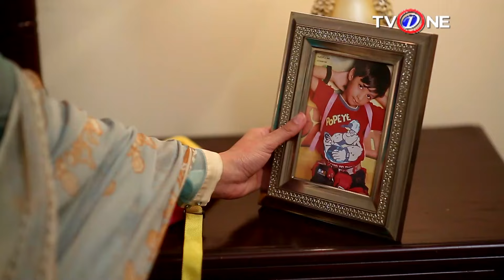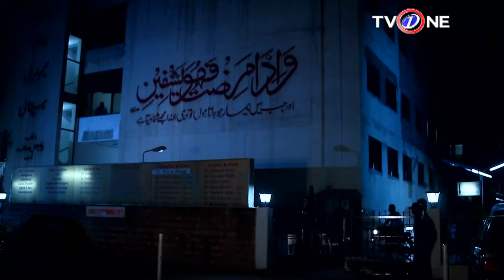Zindagi Aur Kitny Zakham | Episode 27 | TV One Classics | 5th September 2017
Zindagi Aur Kitny Zakham Episode 27 TV One Classics Drama Starring Noman Ejaz, Kashif Mahmood, Kiran Haq, Asma Abbas,_Adnan Shah Tipu, Sohail Sameer.

DIRECTOR:  Sohail Irfan
PRODUCER: Twenty Sixth Frame Entertainment
WRITER:  Wasi Shah

The riveting story of a brave young woman who sacrifices her love and happiness for her family – and there are more demands to come.
Can she escape her fate?